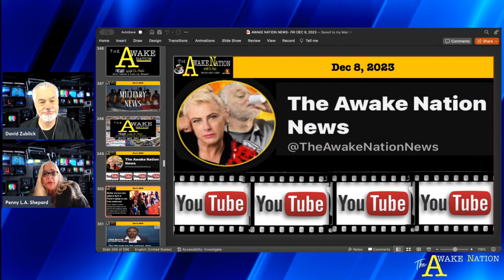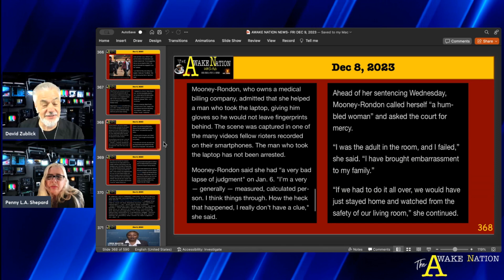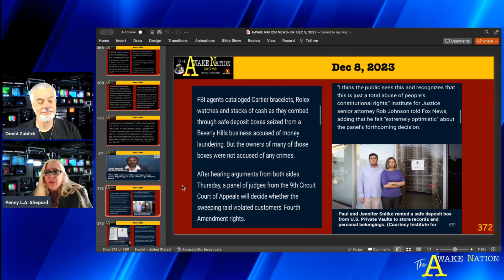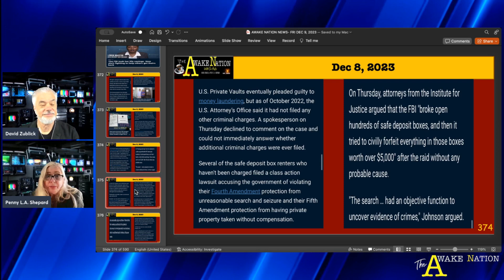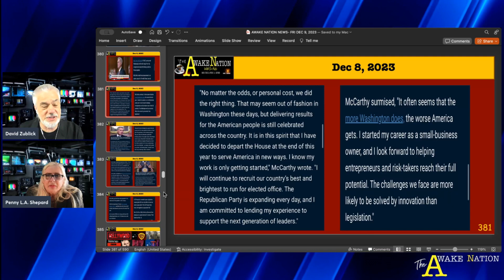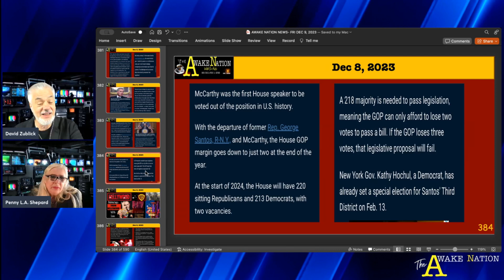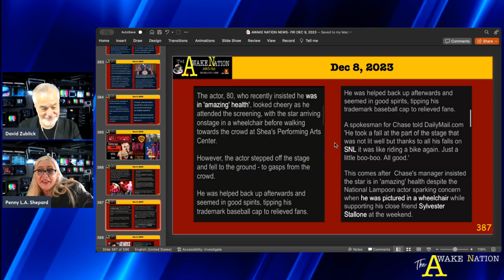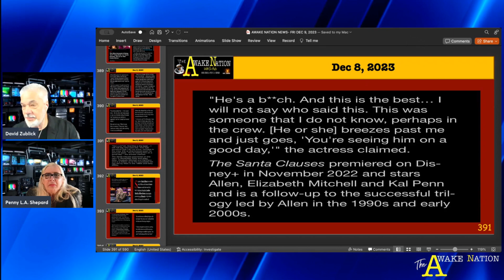The Awake Nation News 12 08 2023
Mother-Son duo who helped steal Nancy Pelosi's laptop gets their comeuppance. RINO Kevin McCarthy to resign from congress at the end of the year. Chevy Chase falls off a stage.